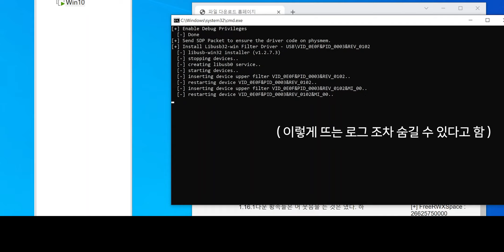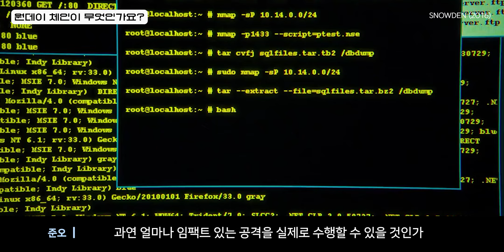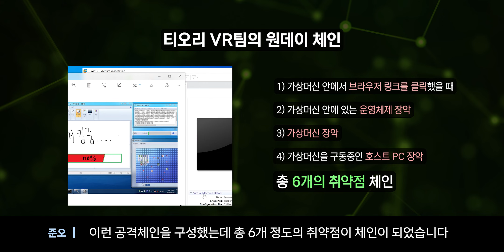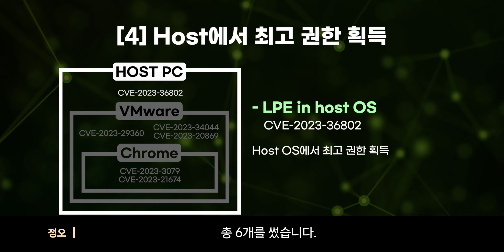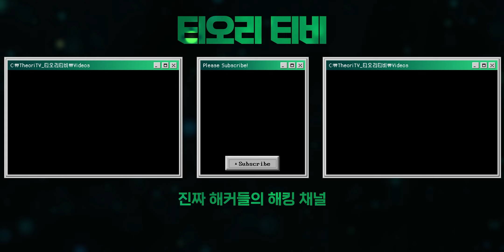VMware를 해킹한 해커들, 가상머신이 안전하다고? || 원데이 체인과 Pwn2Own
가상 머신, 정말로 보안적으로 안전할까요?

이러한 VMware를 해킹하고 해커의 로망이자 꿈이라고도 불리는 Pwn2Own에도 참여하여 해킹을 성공시킨 이야기를 들려드립니다.

그 어디서도 들을 수 없던 이야기를 티오리티비에서 들어보세요.

원데이 체인이 어떻게 이루어졌는지 궁금하다면

취약점 체인, 첫 번째 취약점부터 읽어보기

📺 TTV의 다른 영상이 궁금하다면

해커는 어느 대학, 학과를 가야할까? 🎓 | 해커의 학과 추천 | 고려대, 카이스트, 아주대, 사이버보안학과, 사이버국방학과

00:00 - 가상 머신이 해킹당하면 신기하지 않을까요?
01:32 - VR팀은 무엇을 하는 팀인가요?
02:35 - 원데이 체인이 무엇인가요?
04:07 - 티오리 VR팀의 원데이 체인
06:25 - Pwn2Own은 어떤 대회인가요?
08:18 - Pwn2Own은 해커와 기업에게 어떤 의미인가요?
10:28 - Pwn2Own 준비 과정
15:27 - 해커들이 벤쿠버에 가지 않았던 이유
17:13 - 해킹을 하는데 운이 중요하다고요?
20:43 - 그래서 상금 얼마 받으셨나요?
22:14 - VR팀과 버그 바운티에 관심 있으신 분들께

📺티오리티비는 사이버보안 분야의 긍정적 변화와 문화를 주도하기 위한 목적으로 운영되는 채널입니다.

🏢티오리는 난제급 사이버보안 문제들을 해결하여 더욱 안전한 세상을 위해 힘쓰고 있습니다.

재미있고 효과적인 사이버보안 교육 플랫폼
기업과 화이트햇 해커를 연결해주는 버그바운티 플랫폼